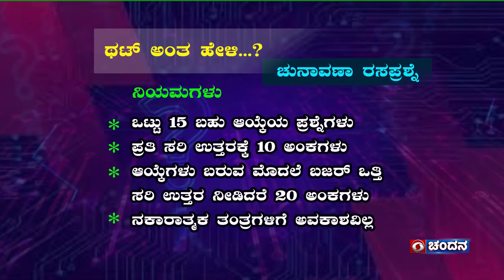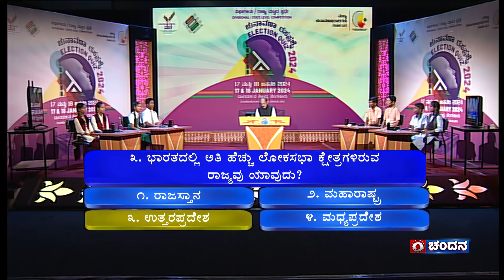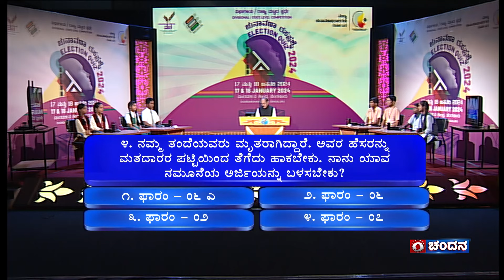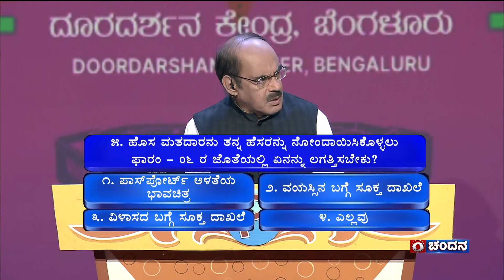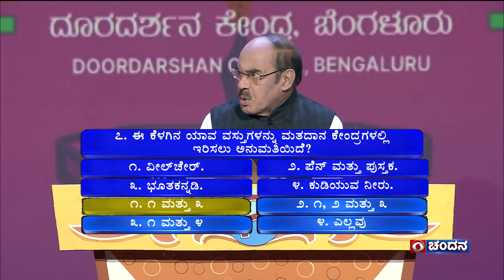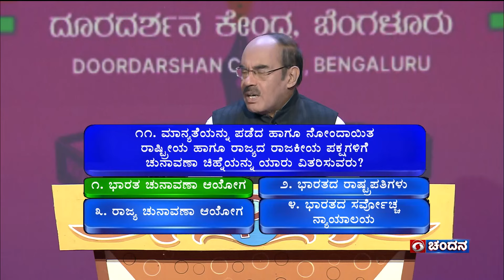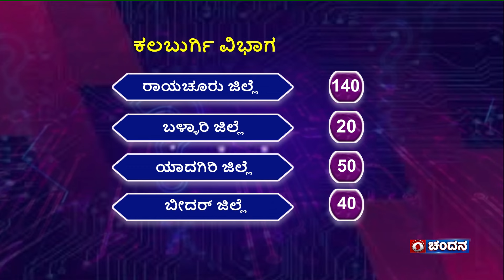Thatt Antha Heli | National Election Quiz | Voter Awareness | 22-01-2024 | DD Chandana